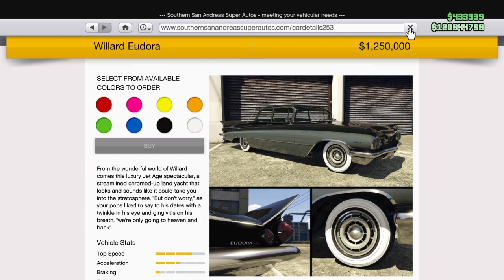GTA online Willard Eudora Custom Options New Lowrider weekly update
Custom Options for the newly added Willard Eudora lowrider just added to GTA online.